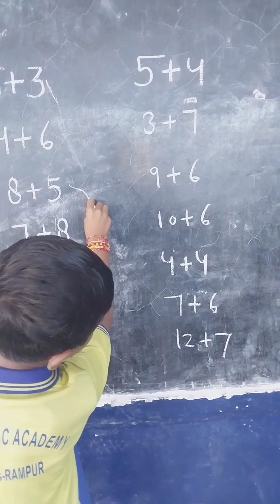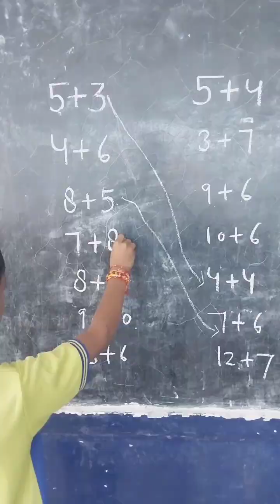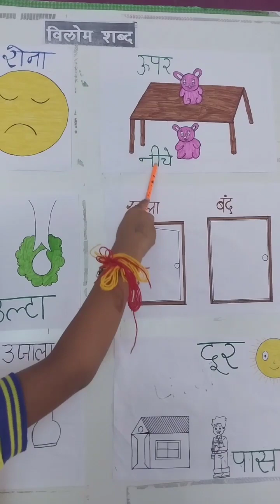activity 3 देख लिजिए new vlogs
activity 3 देख लिजिए new vlogs ‎@VikramDilrajVlogs93